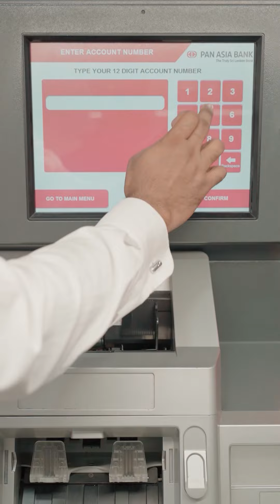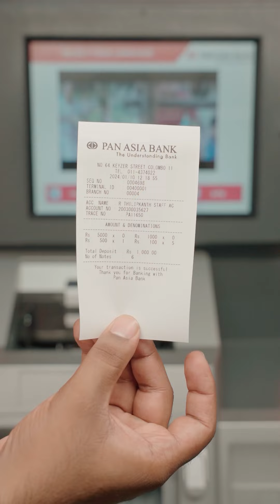Deposit Cash to PABC Accounts via CDM